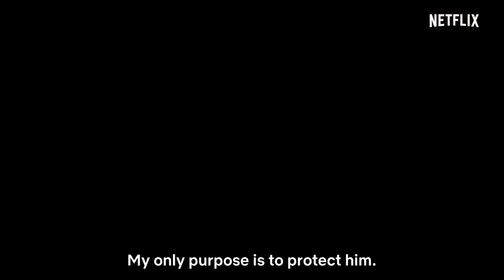The Protector ❖ Trailer Season 2 ❖ Cagatay Ulusoy ❖ English 2019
First trailer for The Protector Season 2 starring Cagatay Ulusoy. Season 2 airs April 21 on Netflix.

Cagatay Ulusoy North America is part of the North America TEN Turkish Entertainment Network